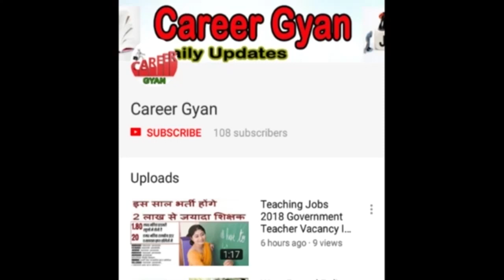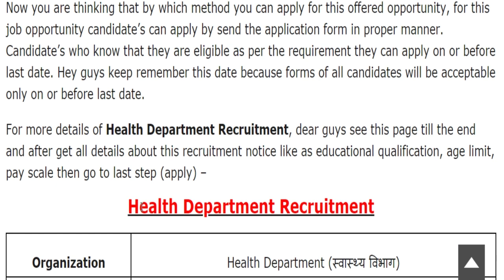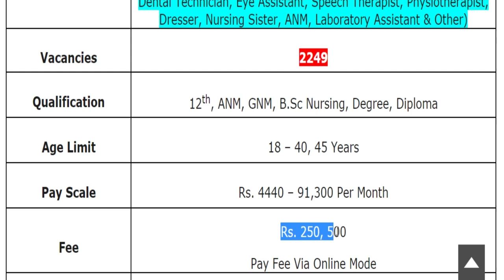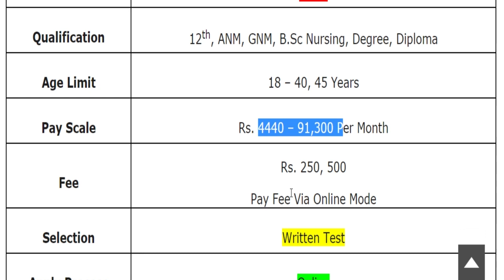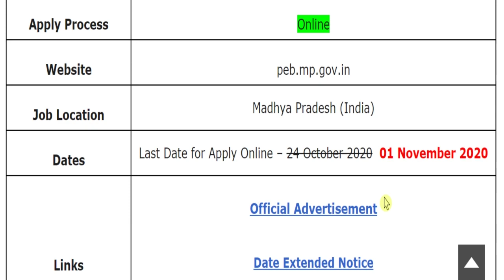2249 पदों पर निकली स्वास्थ्य विभाग में बम्पर भर्तियाँ (Health Department Jobs – Apply Online)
Hey guys, here in this video we are providing you details about Health Department Recruitment 2020 latest update.

Health Department LT Vacancy 2020